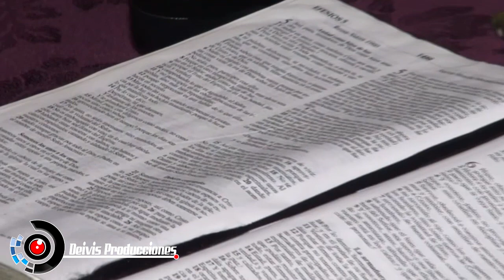Matrimonio Xavier Arreaga . BSC - Deivis Producciones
fotos y filmaciones HD Deivis Producciones . para contratos .. 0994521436